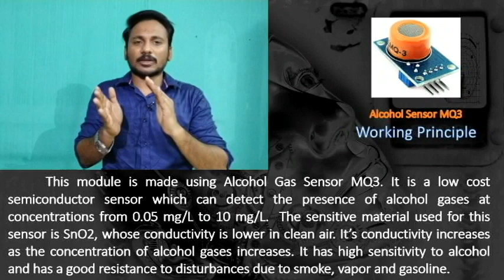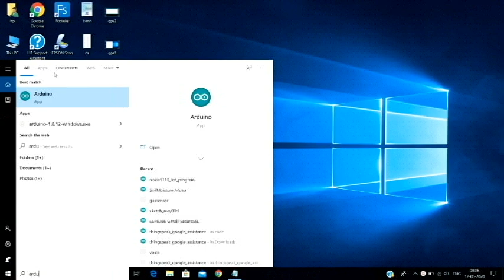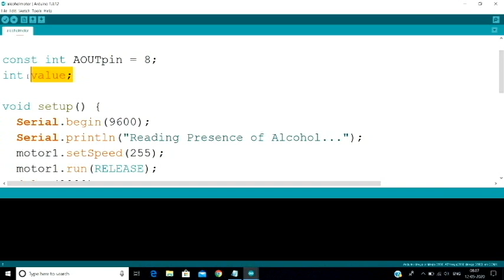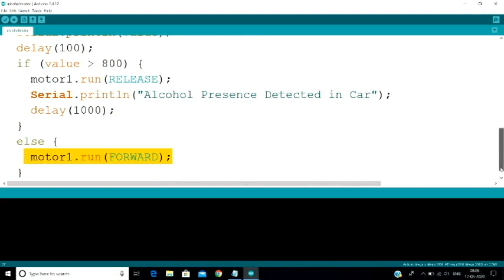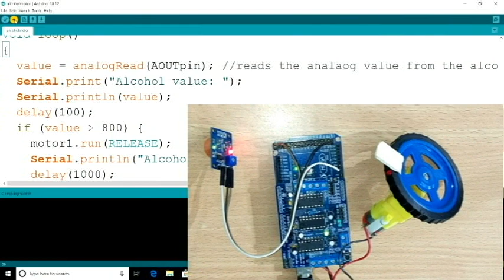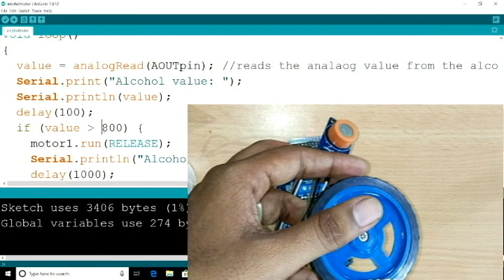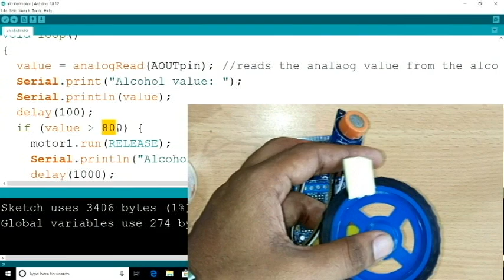#12 Driver Alcohol Detection System for Safety with code in Tamil |Arduino Tutorial (Robotics & IoT)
This video is about interfacing Alcohol Sensor with Arduino to detect presence of Alcohol in air.

This module is made using Alcohol Gas Sensor MQ3. It is a low cost semiconductor sensor which can detect the presence of alcohol gases at concentrations from 0.05 mg/L to 10 mg/L. The sensitive material used for this sensor is SnO2, whose conductivity is lower in clean air. It’s conductivity increases as the concentration of alcohol gases increases. It has high sensitivity to alcohol and has a good resistance to disturbances due to smoke, vapor and gasoline.

Project Ideas.

IoT based Driver Alcohol Detection System with GPS location tracking
Smart Breathalyzer Alcohol Detection Kit
Overcome Accident by detecting Alcohol Driver detection

Online Quiz

Free E-Certificate will be issued for the participants through mail who secure more than 60% score. Thanks. All the best.

Click the below link to proceed for online quiz.

Click the below link to view the code..

Components used..
Arduino Mega
Male to Female jumper wires
Alcohol Sensor
Driver Shield
or
Driver Motor

Click to below link to learn further realtime project ideas on Android